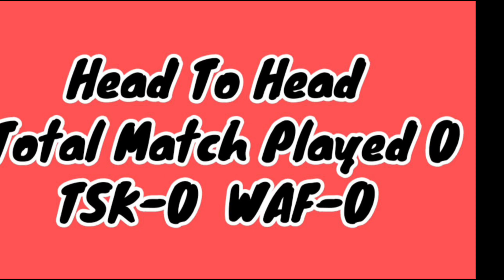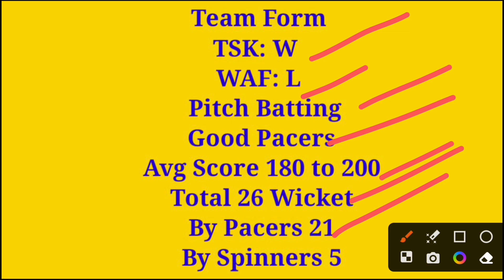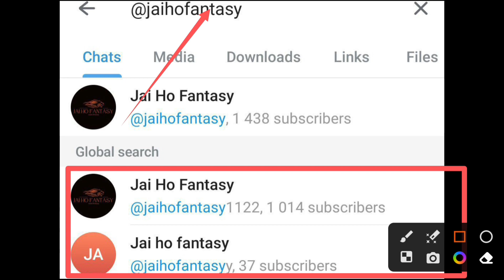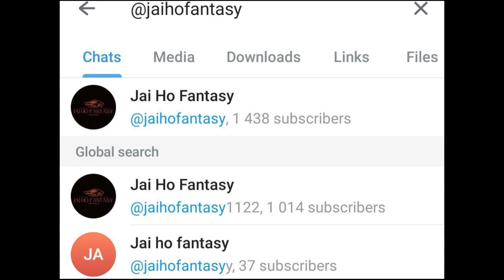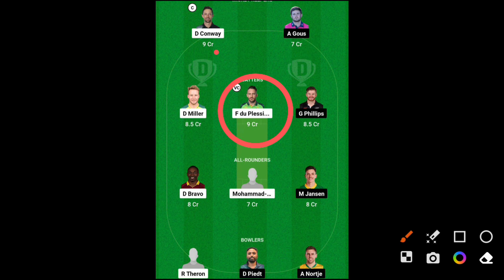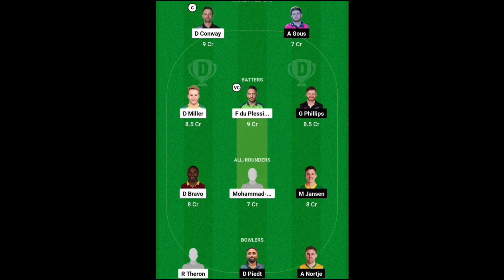TSK vs WAF Dream11 Prediction, TSK vs WAF Dream11, TSK vs WAF Dream11 Prediction Today Match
TSK vs WAF Dream11, 5th Match , Taxas Super Kings vs Washington Freedom, Major League Cricket T20